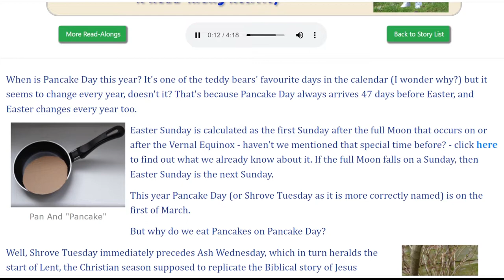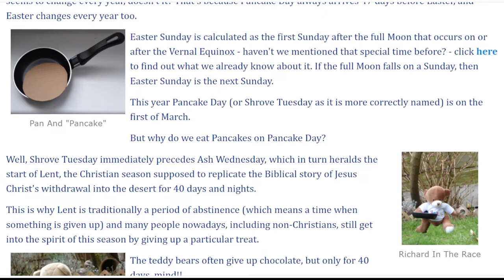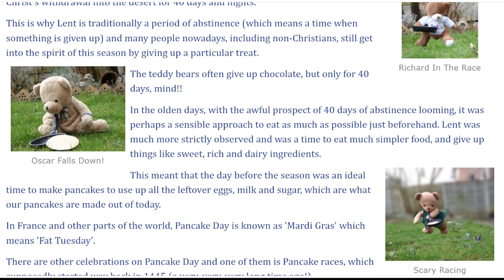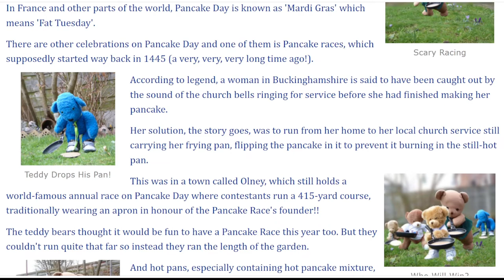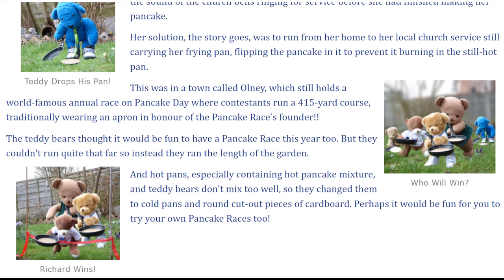The Teddy Bears Learn All About Pancakes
This is a Read-Along Story about an activity for children which they might like to try out and maybe also learn some interesting facts.  It is about Pancake Day in the UK.  With our elite team of Teddy Bears as guides, it includes when Pancake Day is, what it is all about, why people celebrate it, what pancake races are and when they were invented, and shows the teddy bears enjoying their own pancake race.